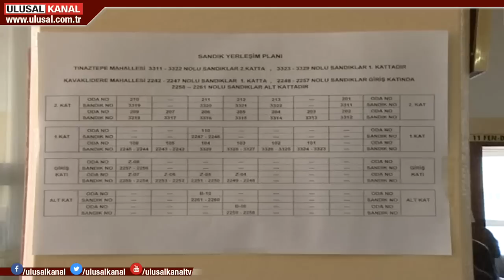Son dakika 23 Haziran İstanbul seçimi haberleri... Seçim süreci bugün başlıyor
23 Haziran İstanbul Büyükşehir Belediye Başkanlığı seçimleri için takvim belirlendi, seçim süreci bugün başlıyor. Takvime göre kamu kontenjanından belirlenen sandık kurulu üyelerinin listesi de  21 Mayıs'ta siyasi partilere verilecek. Seçim propagandası ve yasakları ise 13 Haziran’da başlayacak